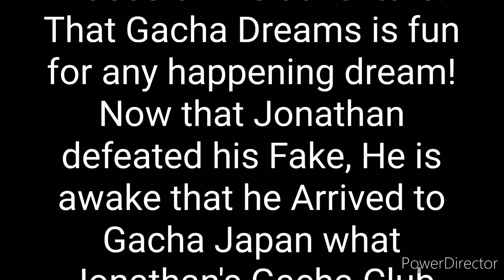Jonathan's 2nd Annaversary of Gacha: Gacha Dream: Vs. Faker. (2nd Nightmare Boss) [FINAL VIDEO]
Info: Jonathan that is being turned out dark was being faked from Chuniki that she's following the difference what the Real Jonathan looks difference. So He and Mikasu are trying to attack Jonathan so the fake will return Normal.

Thanks for enjoying Gacha Club videos. I'll progress ahead. And enjoy playing on Gacha Club!

Gacha Club Party:
DottieBlaze (Wolf and Pretty)
Gamingcarlosog3.0 (Normal and Gunner)
Pikachu Libre (Eletric and Flying)
ItzSummer4444444 (Wolf and Pretty)
XxDespondentCookiexX (Ghost and Creepy)
Kawaiicocojunechan (Wolf and Cool)
Amymydoria (Bear and Race)
Aftersansthekiller1 (Wolf and Dark)
Lighty_Wolf (Wolf and Cool)
Arctic Bear (Ice and Pretty)
Quiet Weeb (Pretty)
Itz Emilio (Grass and Tsundere)

How safety is this channel: Everyone +10 - Mild Mature.